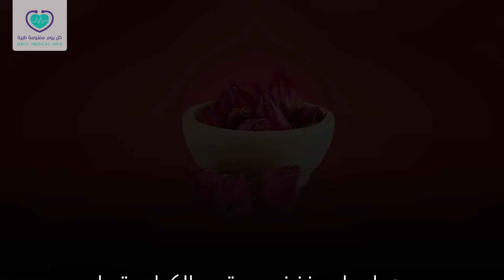أهم فوائد الكركديه | لن تتوقع الأمراض التي يعالجها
فوائد الكركديه
فوائد الكركديه للبشرةيحتوي الكركديه على حمض بروبوكواتشيك الذي له خصائص قوية مضادة للأكسدة، حيث تساعد مضادات الأكسدة على تحجيم خطر الجذور الحرة في الخلايا، بما فيها خلايا الجلد والبشرة، كما يساعد على منع تكون الأورام السرطانية، وربما تكون هذه إحدى فوائد الكركديه للبشرة بشكل غير مباشر.كما أن محتوى فيتامين سي الموجود في الكركديه يساهم في تعزيز جهاز المناعة بشكل كبير، ومن المعروف أن الكركديه له خصائص مضادة للبكتيريا والالتهابات.فوائد الكركديه للبشرة في شد الجلديُطلق على الكركديه أنه "نبات البوتوكس"، ويقال أنه قد يساعد في زيادة مرونة البشرة وتقليل علامات الشيخوخة، وإعطاء البشرة دفعة شبابية طبيعية، وذلك لقدرته على منع نشاط إنزيم الإيلاستاز، والمسئول عن تحطيم الإيلاستين الطبيعي للبشرة، ويقوم الكركديه بمقاومة نشاط الشيخوخة في البشرة عن طريق المساعدة على شد ورفع البشرة.
تعرف أيضًا على تأثير الكركدية على ضغط الدم بالتفصيل من خلال الرابط التالي: